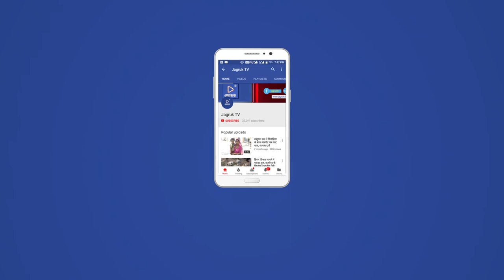JAGRUK TV : पाली : सफाई कर्मचारियों की सौंपे नियुक्ति पत्र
राजस्थान उच्च न्यायालय द्वारा सफाई कर्मचारियों की भर्ती पर दिए गए स्थगन आदेश को निरस्त करने के बाद नगर परिषद पाली की ओर से 161 सफाई कर्मचारियों की लॉटरी के परिणाम घोषित किए गए थे । आज इन सभी कर्मचारियों को नगर परिषद सभापति महेंद्र बोहरा व पार्षदों की मौजूदगी में नियुक्ति पत्र दिए गए ।